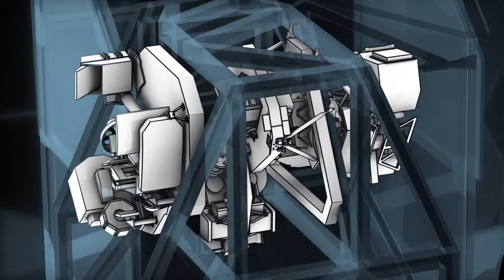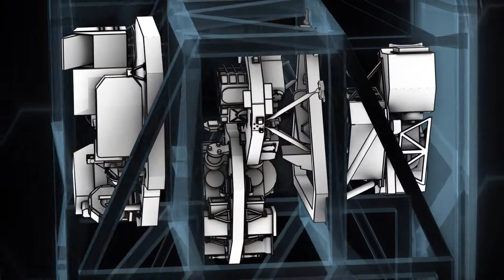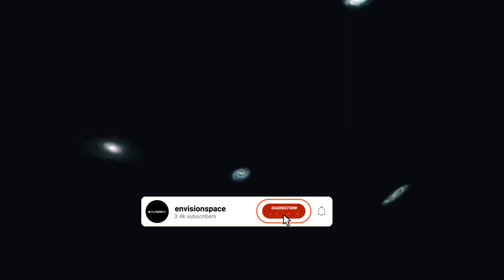"There's Nothing We Can Do!" James Webb Just Captured the Most Shocking Images Ever Seen In History!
However, in the realm of astronomy, this particular day also marks the two-year milestone since the launch of NASA's James Webb Space Telescope, which is hailed as the most exceptional space-based observatory in human history. Launched on December 25, 2021, the James Webb Telescope has served as an invaluable tool, offering unparalleled resolution and wavelength coverage to unveil the mysteries of the Universe in a completely new perspective. As it commemorates its second anniversary, the telescope has delighted astronomers by enabling them to capture images of a remote and vibrant cluster of galaxies, affectionately named the "Christmas Tree Galaxy Cluster."

Credits:
NASA